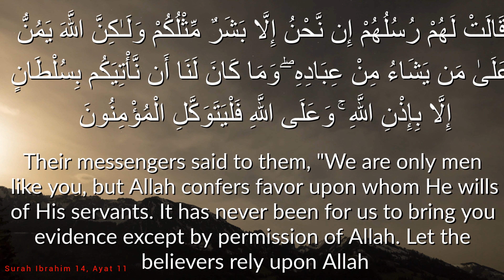Surah ibrahim 014:011 4K